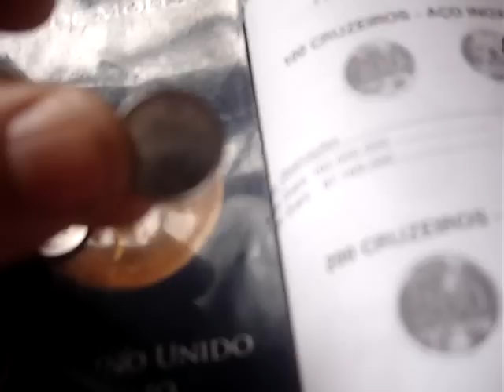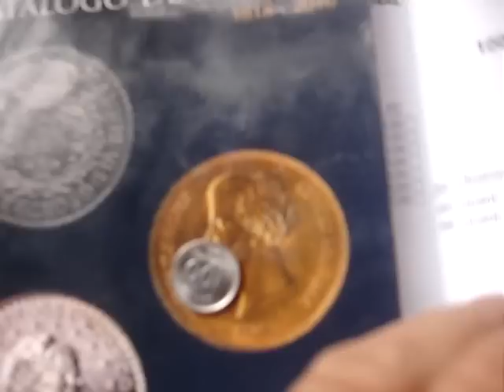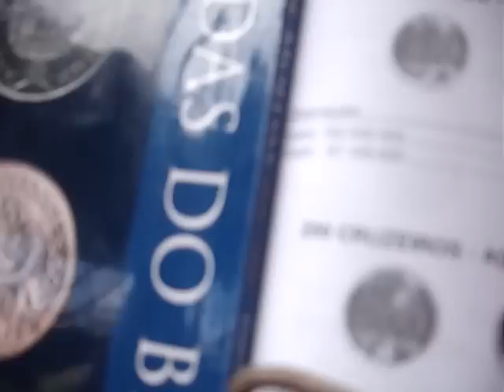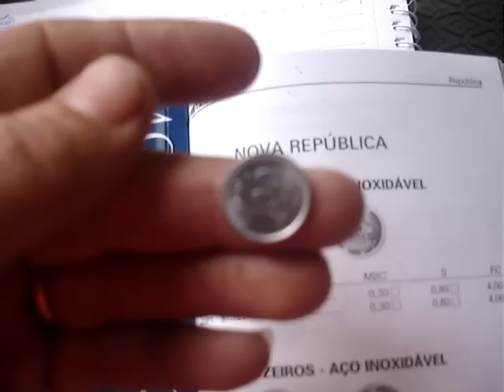moeda rara mini moeda dos anos 80 peça para colecionar veja este video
moeda rara dos anos 80 mini moeda peça para colecionar veja este vido